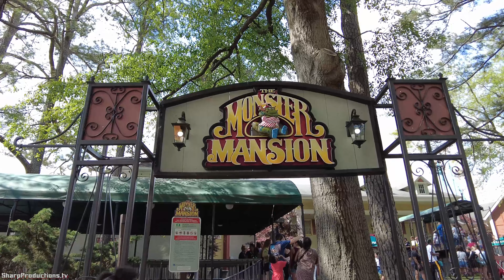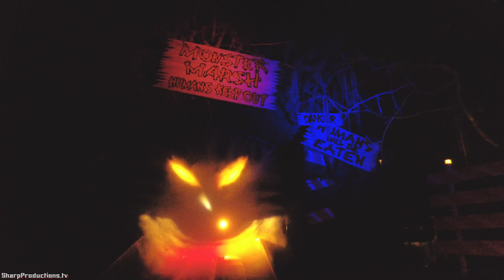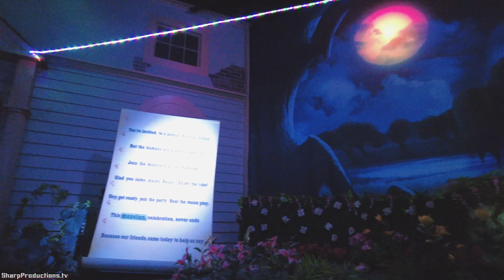Monster Mansion (4K Ride-Through) Six Flags Over Georgia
Monster Mansion (Arrow Development: Mill Chute) water-based dark ride at Six Flags Over Georgia in Austell, Georgia, USA.

Opening Date: 1981 (as Monster Plantation) 2009 (as Monster Mansion)

Uses the building that housed "Tales of the Okefenokee" (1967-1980)

There’s a party over at Monster Mansion and everyone is invited! Usually this is a VIP-only event for the wildest and weirdest of monsters, but this time, humans can come too.

Come inside for a darkly delectable boat ride through a whole mansion’s worth of magical monstrosity! The 25,000 square foot spooktacular has been a Six Flags Over Georgia favorite for generations. But now this residence has been beautifully restored and redesigned for a whole new crew of monster-lovers.

You’ll find state-of-the-art lighting and sound to chill you and thrill you. But the real stars of the show are the 107 living, breathing monsters. Every single creature has personality and a story, not to mention spectacular fur!

Climb in your boat and drift into the flooded mansion, if you dare! Every “body” is getting ready for the picnic, but hopefully those tasty humans won’t be the main course. You’ll float through the bog where dementedly devious creatures are crawling around every corner and even flying through the air! It’s an entire world of extremely colorful and creative beasts, with faces you’ll never forget. At the monster reunion, all the funny furry ones have come out to play. Whether tiny or giant, these monsters are having the time of their lives.

A spirit made of smoke beckons you deeper! But don’t go in the marsh—it’s dark and scary in there! Fiery red eyes watch you from the dark, and you don’t even want to know who’s looking. It’s the wildest picnic party in town!